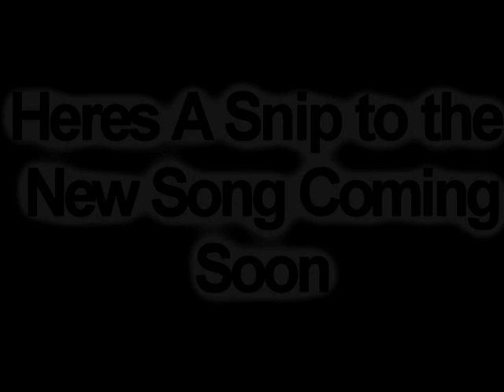The LAzii Boyz At Summer Skool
The boyz at summer school hangin out  talkin about updates and other things